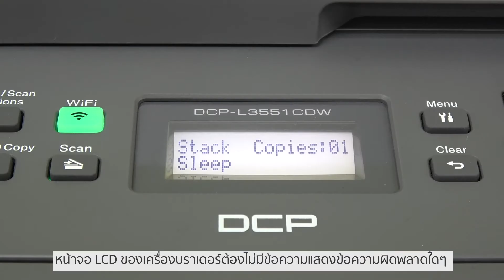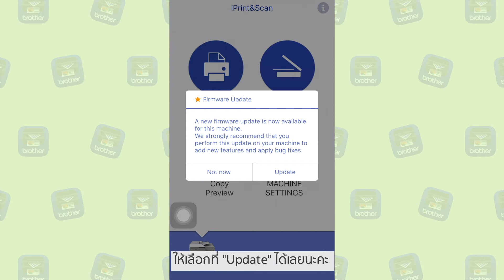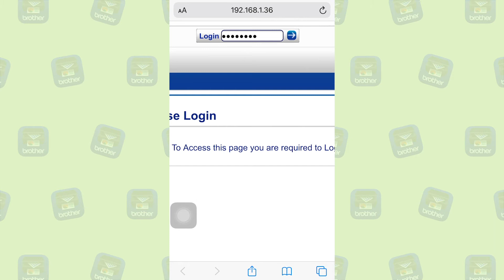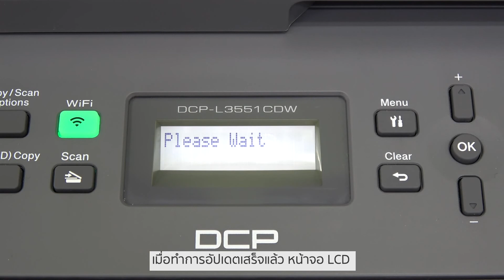วิธีการอัปเดตเฟิร์มแวร์ผ่านแอปพลิเคชัน Brother iPrint&Scan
สอบถามข้อมูลการใช้งานเพิ่มเติมผ่าน Brother Live Chat ทาง